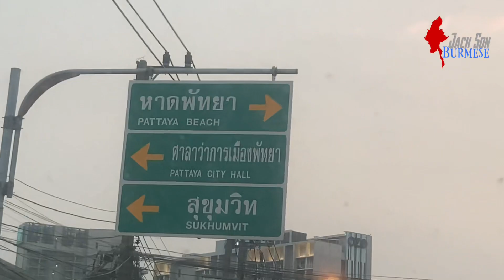Thailand Pattaya beach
ထိုင်နိုင်ငံ Pattaya beach သို့ Thailand Pattaya beach